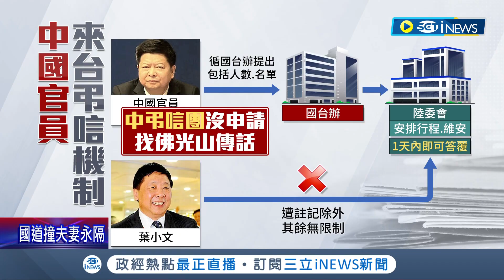連參加星雲法師圓寂中國也要出手? 中共官員參加星雲法師圓寂活動 致詞時稱繼承遺志"祖國統一.民族復興" 遭批"完全不尊重"│記者 鄭凱中 簡宏圻│【台灣要聞】20230213│三立iNEWS